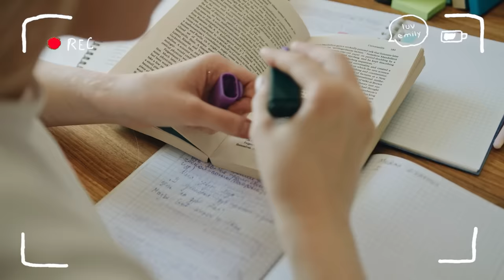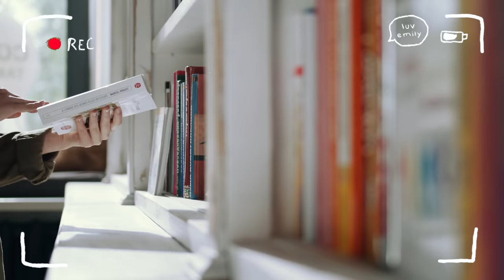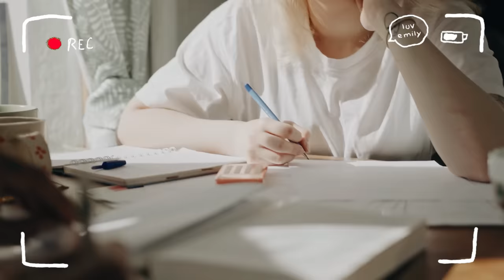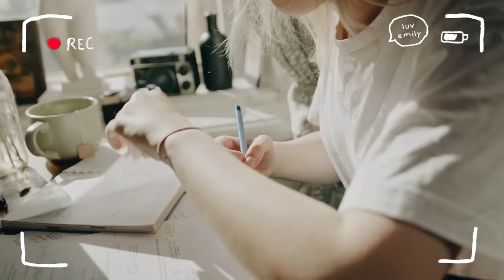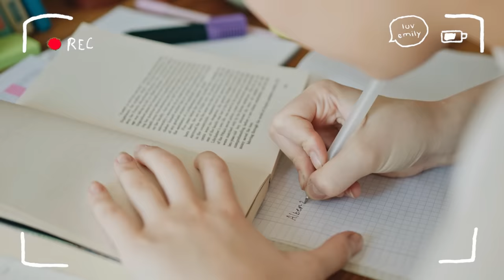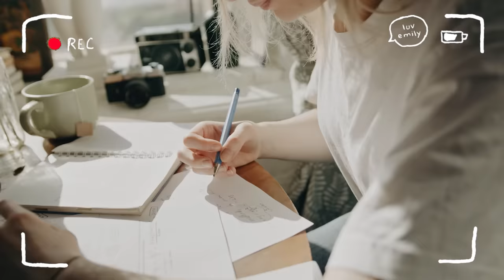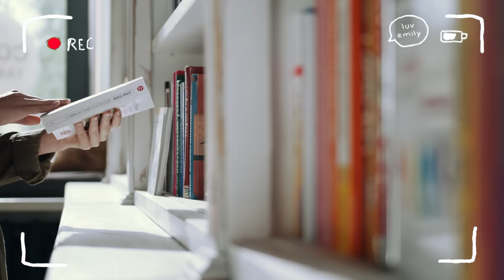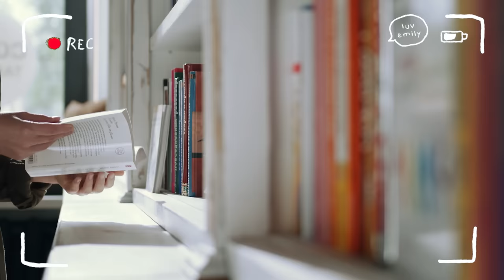[Playlist] Morning Mood 🍀 Chill Music Playlist ~ Start your day positively with me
hi!! emily yahhhhh
How are you today? 😊
Anyone have any plans yet?
Today I will go to the library to study. 📚
so thanks for dropping by! i appreciate it :)

Tracklist:
00:00 Faime - Memories
02:26 Munn - That Makes Two
05:32 Faime - I Found Her
08:19 aedie - Down
11:17 Faime - Lost
14:19 Time Traveling  by Sarah Kang and Anthony Lazaro
17:24 aedie - Switchback
20:09 aedie - Moment
22:54 Munn - RYANVIII  Never Lose You
25:37 Faime - Foolish
28:13 Boatkeeper - Roam
31:10 aedie - Nothing On It
34:22 Faime - Home
37:03 Summer Is for Falling in Love - Sarah Kang
40:10 aedie - Drive - In
43:16 Munn - Without Ya
45:45 Faime - Say You Won't Leave Me
48:21 Munn - Final Part
51:35 Munn - Fake Smiles
54:08 Munn - Tell Me U Love Me
57:04 So Go - BoatKeeper
01:00:35 Munn - Hannah Hausman  Midnight Drives
[ music in this video ]
"🔔 Follow MUNN

[ upload schedue ]
usually on thurs/sun - study & productivity vlogs + real time study with me videos and daily vlogs.

[ timestamps ]

[ filming & editing ]
fujifilm X-T3
lens 18-55

luv, emily : ))))))